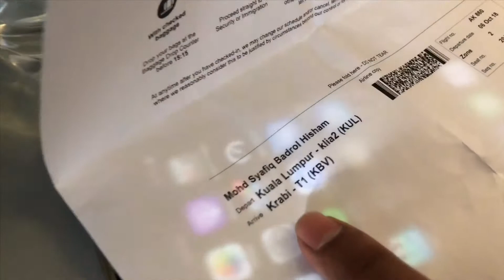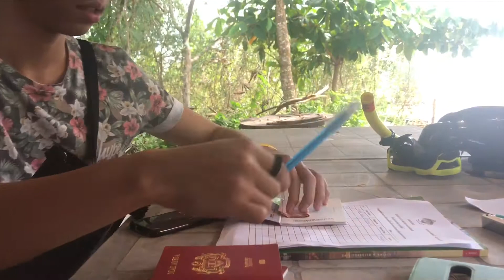Ao Nang, Krabi trip !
A short trip for my friends birthday celebration.